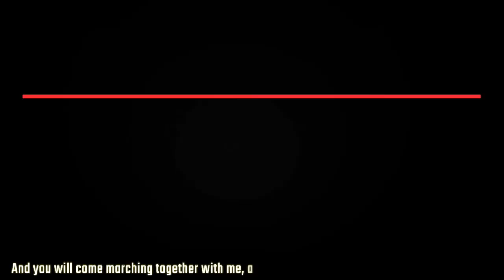UK puts a ban on Huawei’s 5G infrastructure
In today’s episode, we take a look at the UK ban on Huawei’s 5G network, the strike at Nigeria’s right body, the call for UN investigation in the extra-judicial killing of Ahmed Erekat, the lawsuit against Philadelphia city administration over police violence, and retrenchment and union-busting at India’s airport.